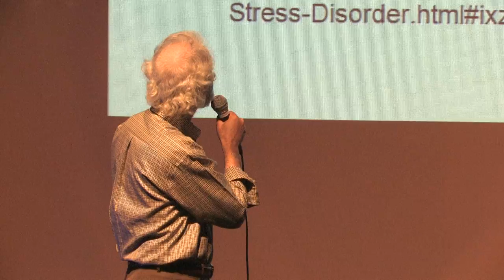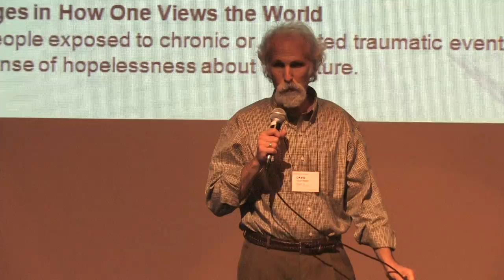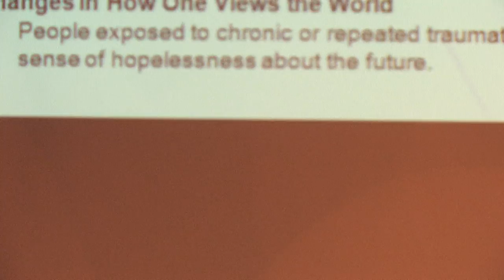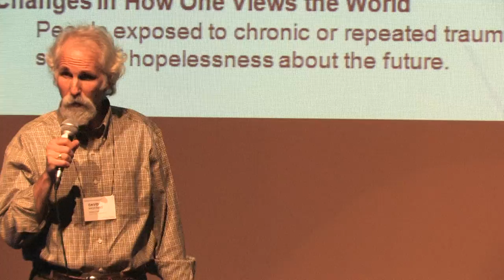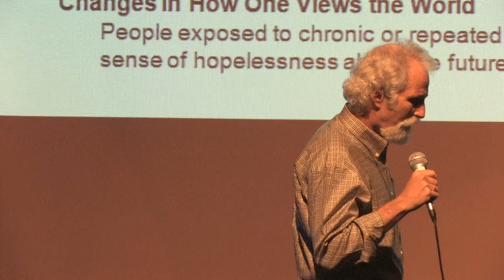David Manfield - Floatation Therapy and PTSD - Float Conference 2012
Clinical psychologist David Manfield discusses his history with diagnosing and treating Post-Traumatic Stress Disorder, its physical and psychological ,mechanisms, and how floatation therapy could be beneficial to treating and resolving PTSD.